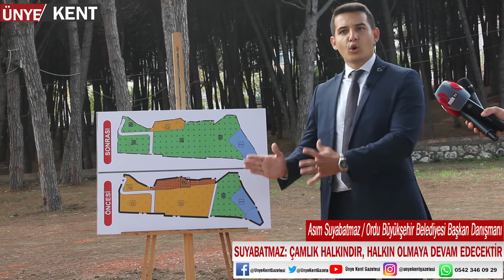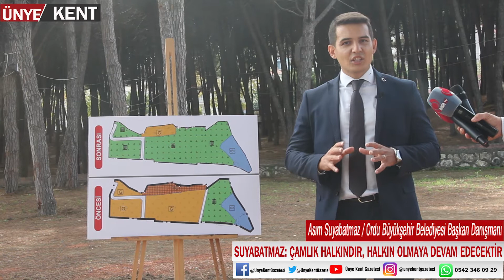Suyabatmaz Çamlık halkındır, halkın olmaya devam edecektir